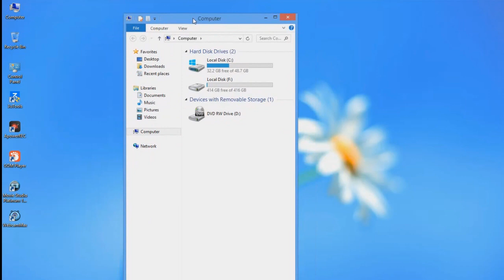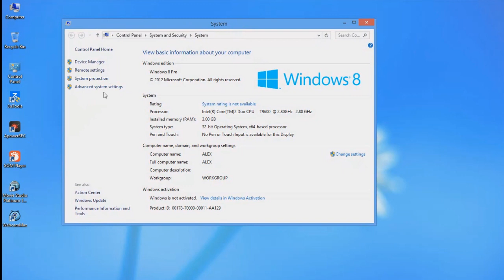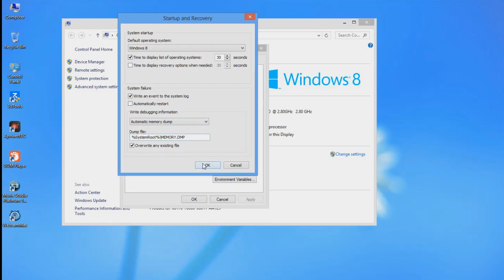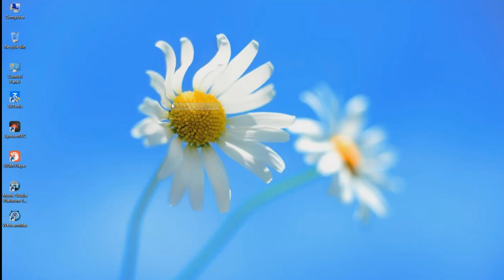PC REINICIANDO SOZINHO QUANDO O JOGO E ABERTO RESOLVA AGORA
Fala galera concerteza si voce clicou nesse video e Porque esta com esse problema ne ?

   Sabe aquela hora que voce decide jogar aquele jogo desejado tipo san andreas  gta vice city aquele jogos pesados e logo que entra e o seu notebook ou desktop logo si desliga sem dar nenhuma informação ?

Entao nesse video vamos resolver junto esse problema ta pessoal
so para dizer que nao vamos precisar de nenhum programa apenas com o seu PC voce vai resolver esse problema e vamos.